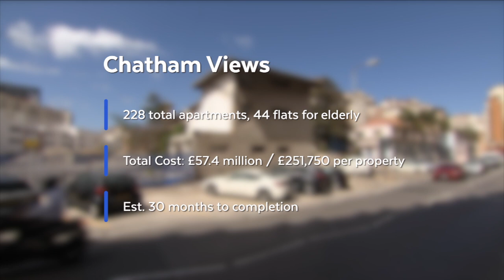Contracts awarded for Gibraltar’s next two housing estates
Chatham Views will be built by SITUS Construction Group. Sir Bob Peliza Mews will be built by GJBS.

The Chief Minister has confirmed the contracts have been awarded for what he called “overdue homes”.

SITUS to build 228 apartments for £57m

SITUS will build 228 apartments at Chatham Views, including 44 flats for the elderly.

Their contract is in the sum of £57.4 million.

The Government says works on site can start “as soon as practical”, with the build estimated to take 30 months to complete.

On average, each flat at Chatham will cost a little over £250,000 to build.

SITUS was established in 2016, its Managing Director Jorge Leiria is a former Casais engineer.

GJBS to build 482 apartments for £106m

Estate number two is Sir Bob Peliza Mews: 482 apartments, including 83 flats for the elderly.

GJBS has been awarded the contract in the sum of £106 million.

The Government hopes the company can take possession of the site at the end of May.

Construction will be in two phases, the first will take 24 months, the second a further 12 months.

On average, each flat at Sir Bob Peliza Mews will cost a little under £220,000 to build.

GJBS is now led by Charles Savignon, after Michael Estella retired last year.

Acknowledging delays, Chief Minister points to clear time lines

Fabian Picardo says the delays in delivering these homes is due to Brexit and Covid. The Chief Minister acknowledges purchasers will be disappointed by the delays but happy that construction is set to start, with clear time lines.